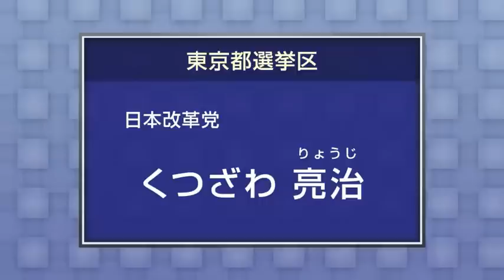くつざわ亮治 日本改革党 政見放送 第26回参院選東京選挙区立候補 20220704放送